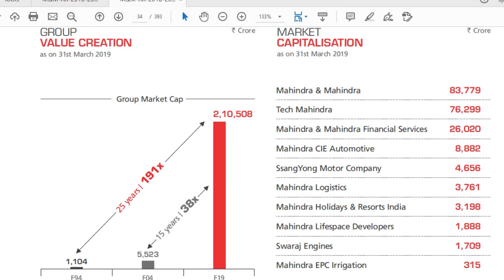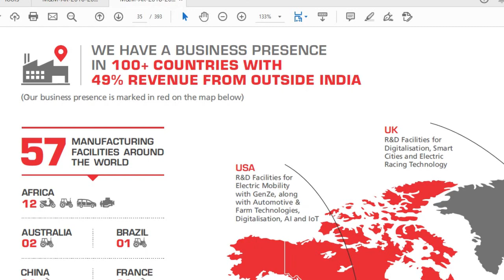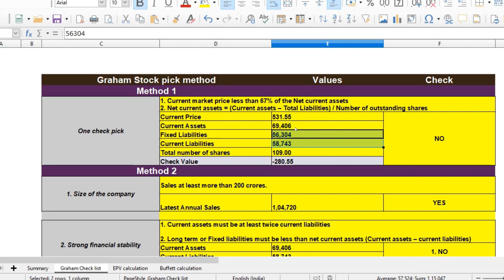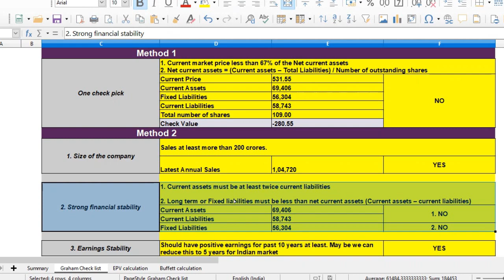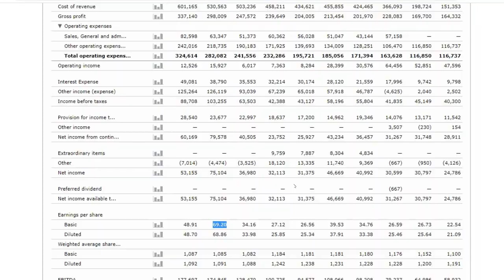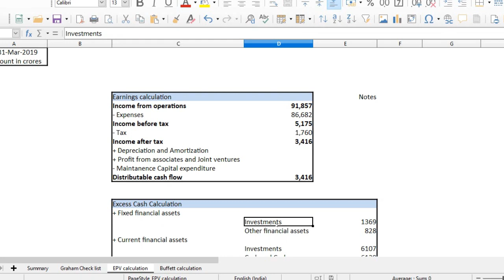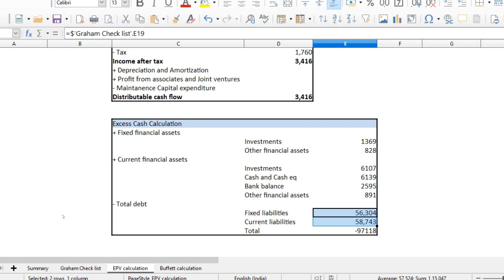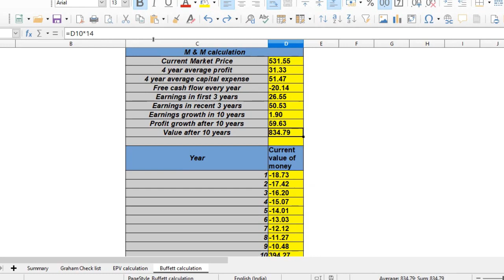Mahindra & Mahindra Fundamental Analysis | What is the intrinsic value in 2019?| Explained in Tamil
This video explains the fundamental analysis of Mahindra and Mahindra. Graham stock selection method, asset based calculation and Buffet methodology are used to caclulate the intrinsic value of the stock. The advantages and disadvantages are discussed.

The objective of our videos is to make people learn what is share market in tamil.
By the series of videos we post, we want to provide share market details in tamil  and share market tips in tamil.
From what we have analysed there are not many books or videos available about share market in tamil language.
So this is an attempt to close that gap. This series of videos give share market details in tamil language.
This series of videos provide share market tips in tamil youtube means.